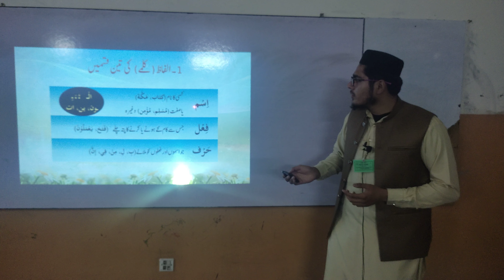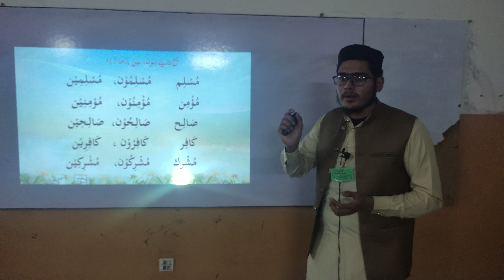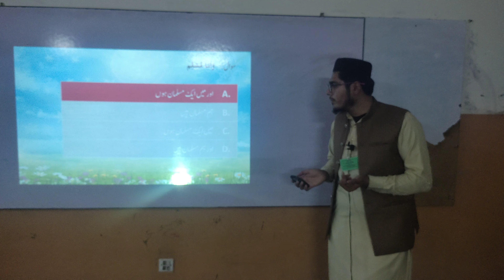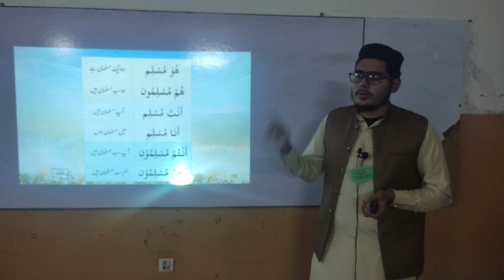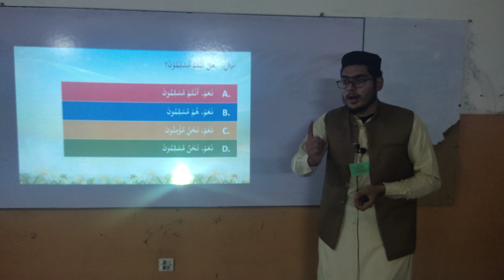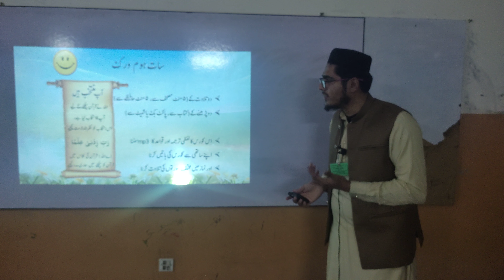QC1-Batch-568 | Lesson - 2a | CQT - Abdul Arham | THE EASY WAY TO QURAN